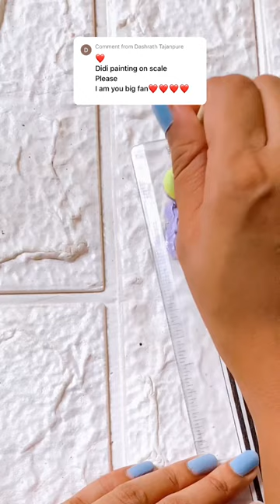Painting on scale🤔 yes or pass?